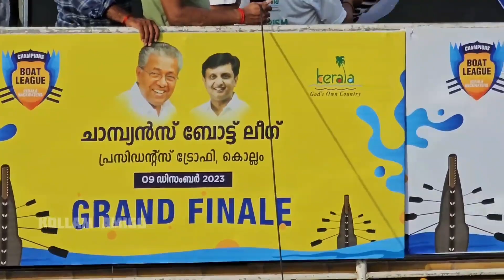champions boat league President's trophy kollam grand final 2023 part 02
ചാമ്പ്യൻസ് ബോട്ട് ലീഗ് പ്രസിഡന്റ് ട്രോഫി വള്ളം കളി കൊല്ലം